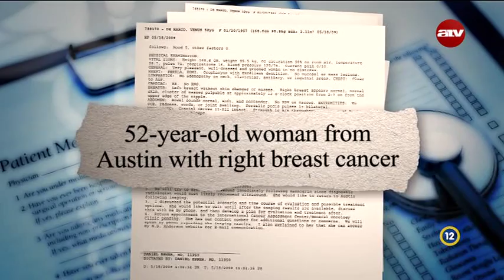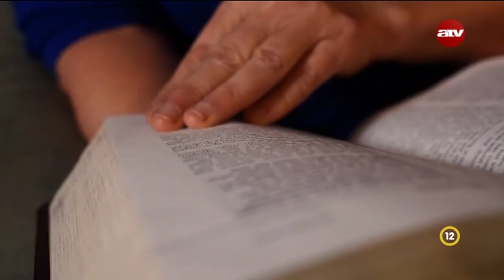Venus Demarko - Rák 1:0